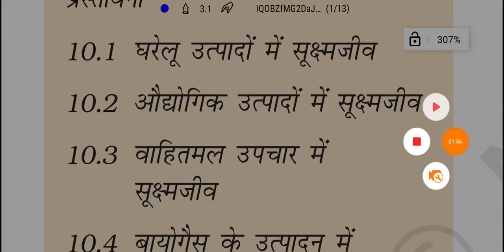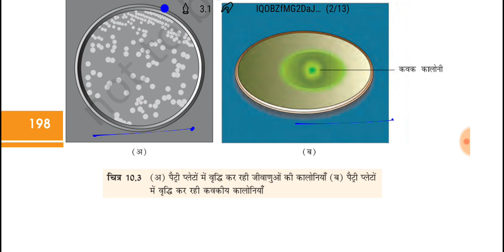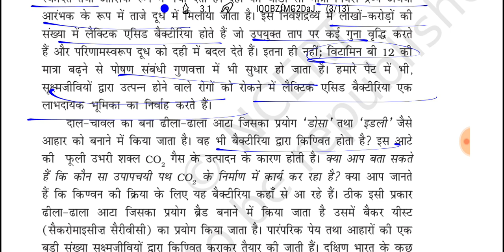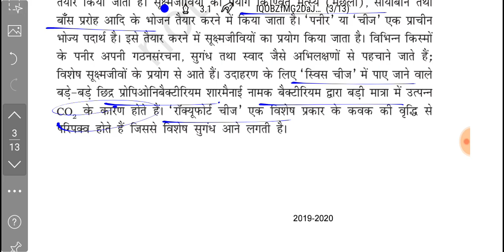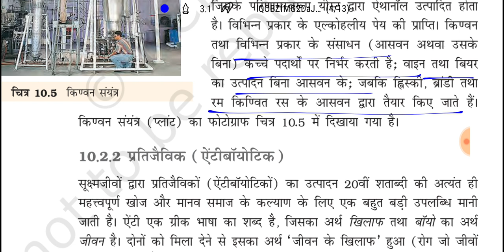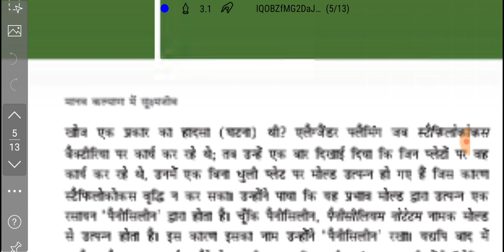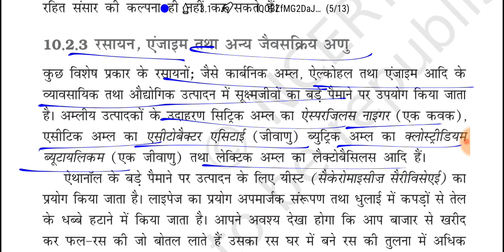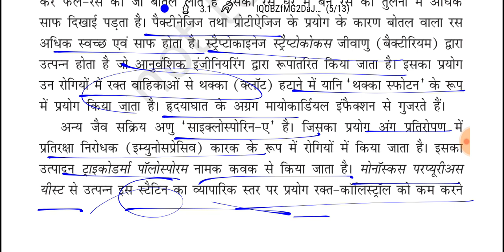Microbes in Human Welfare Part 1||Rpsc Gyan